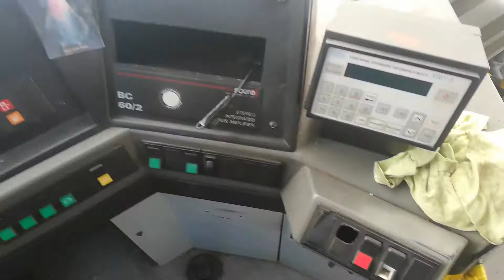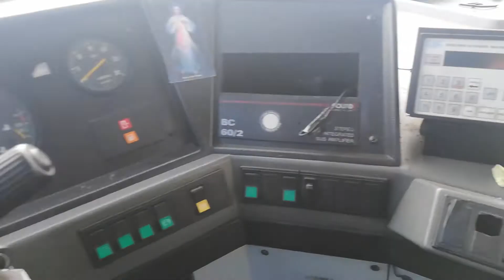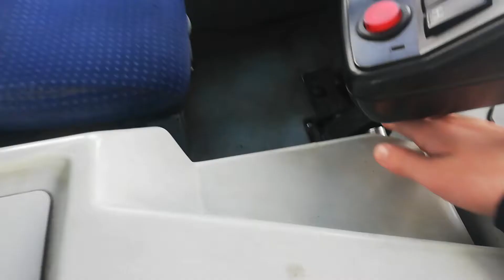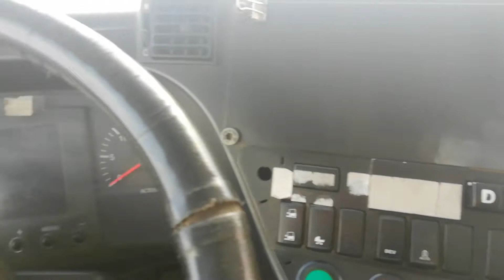Karosa B951E.1713 #60180 i Irisbus citelis line #16339 @PKS Lubin